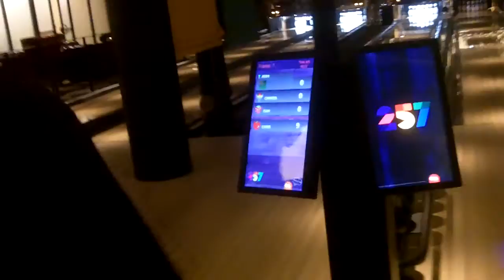Level 257 Bowling, What a Time to Be Alive!